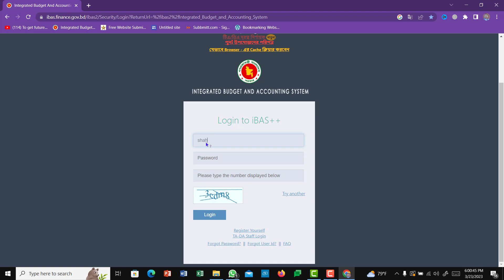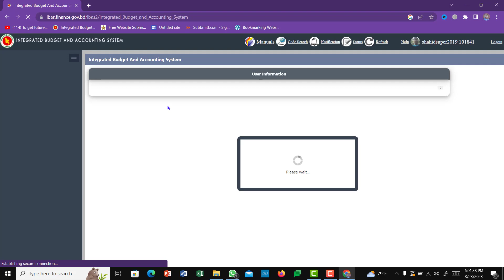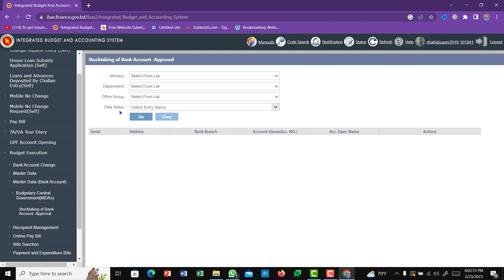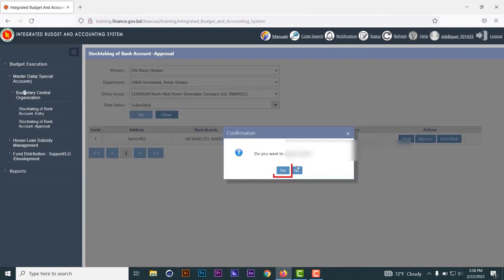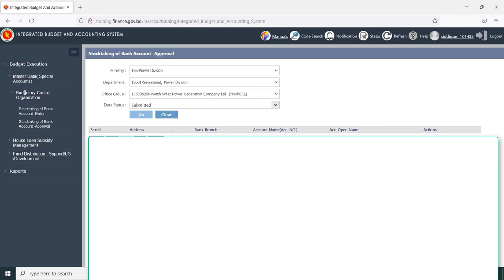আইবাস++এ Stocktaking of Bank Account এর তথ্য Approval করার পদ্ধতি| ibas++Stock Take of Bank Accounts